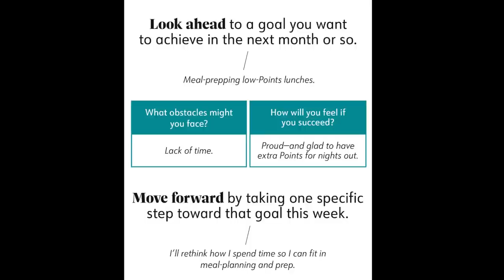WEEKLY WW WEIGH IN - HUGE WEIGHT GAIN!!!😫🥴😳 WEIGHT WATCHERS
HAPPY FRIDAY!

$30 OFF!!

🎉NUTRITION CHANNEL!!!

Code- jennswwjourney

Code- jennswwjourney